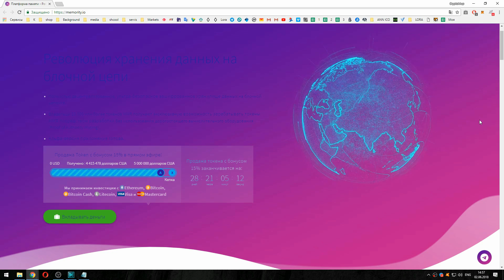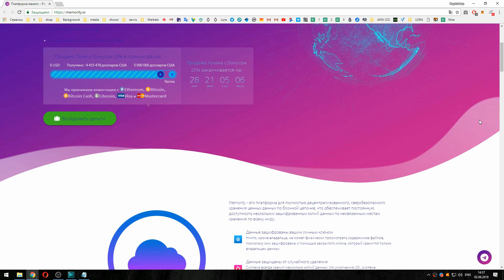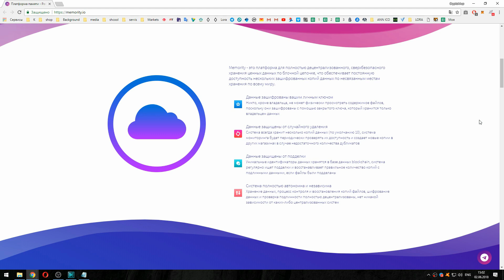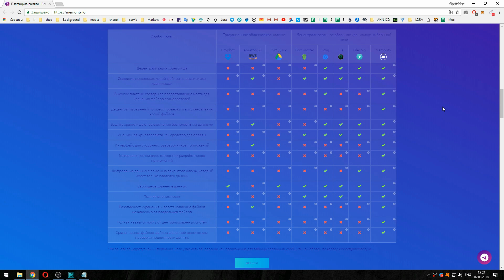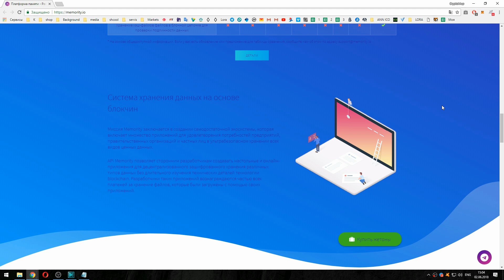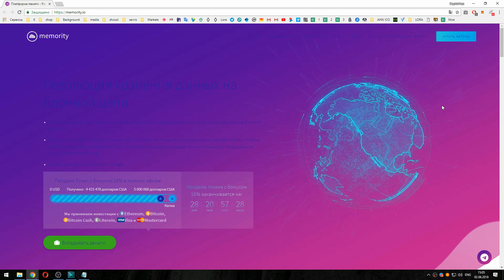Memority Революция в хранении данных на Blockchain !!!